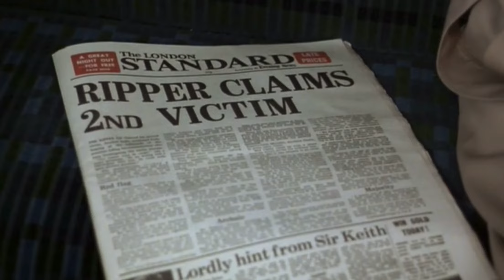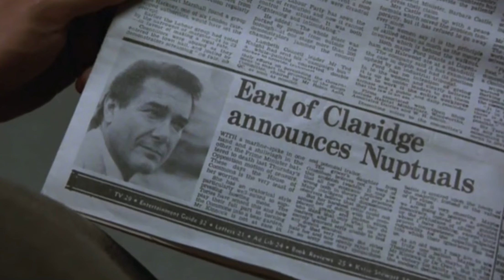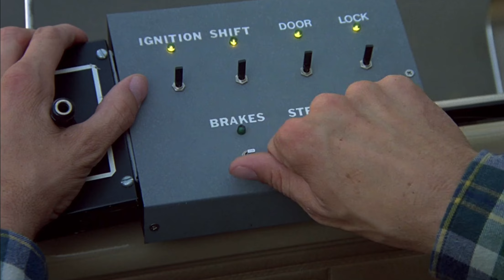3 MORE Ways to Hide the Villain in Plain Sight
Mystery writers and readers agree--surprise endings are WHAT WE WANT! using these 3 tactics, you can hide your villain right in plain sight.

Read my novel, The Black Rose Murders

CREDITS

This video uses clips from:

Murdoch Mysteries
Remington Steele